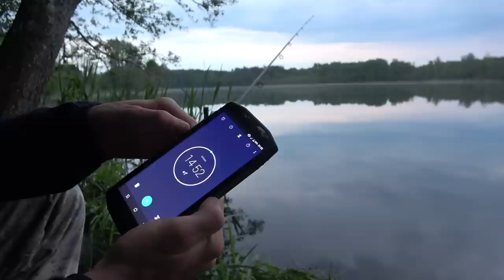Lydekos Dugnine - Gabrielius Ser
Sveiki. Pirmas prisvilęs blynas gaudant lydekas dugnine :P Jei Jums patiko šis filmukas, užsiprenumeruok kanalą, "palaikink" ar tiesiog parašyk komentarą. Ačiū!